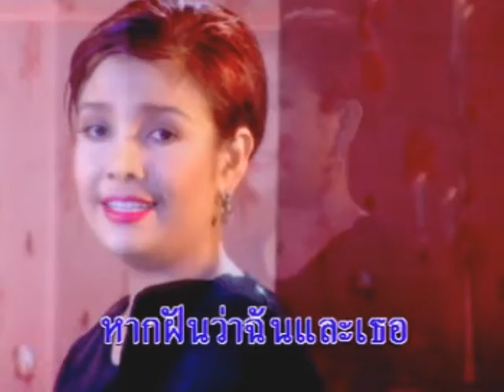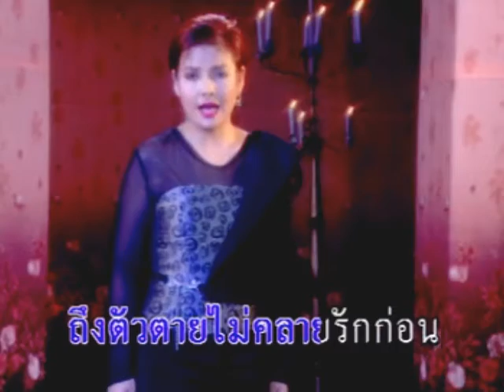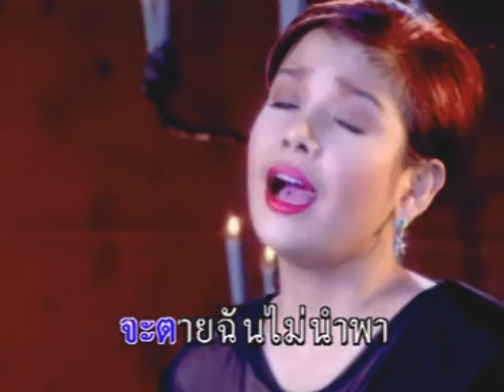ในฝัน - ยุ้ย ญาติเยอะ【Official Karaoke】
เพลง ในฝัน【Karaoke】
อัลบั้ม : กระซิบสวาท